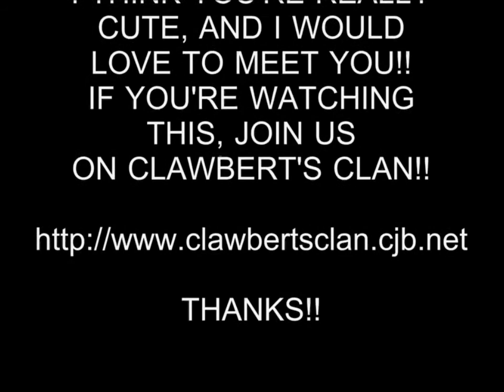HOT GIRL 276